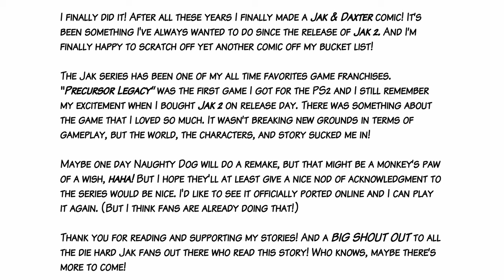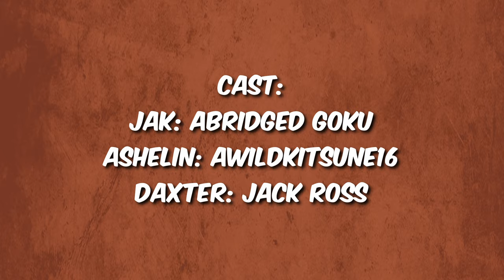Jak & Ashelin: Stakeout - Comic Dub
This is the Full SFW version Of Jak & Ashelin: Stakeout

The Story takes place during the events of Jak 2.

Note: For this I used a voice changer to try and get jak's voice as accurate as possible but i will sound robotic at times so just keep that in mind.
But with all that out the way I hope you enjoy the comic dub.

🌟Precursor Cast🌟

Voice Of Jak: AG

Have you ever read Jak & Ashelin Stakeout comic before watching this video?